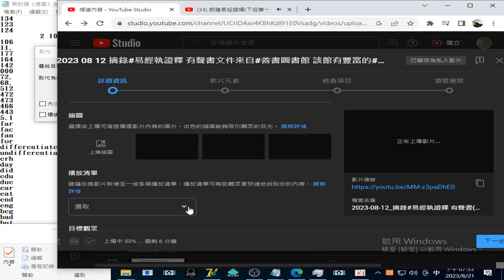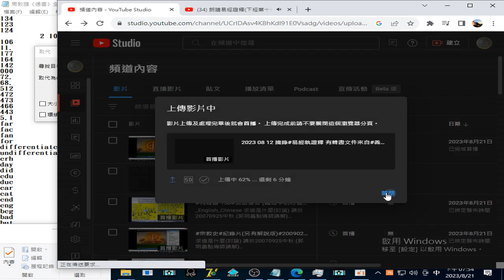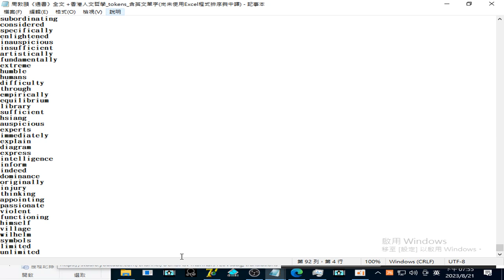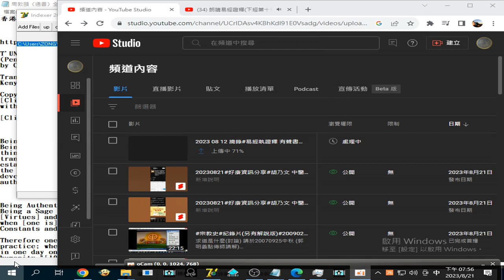2023 08 21#youtuber#頻道主 的 日常工作之一